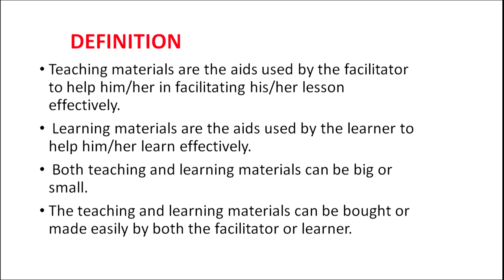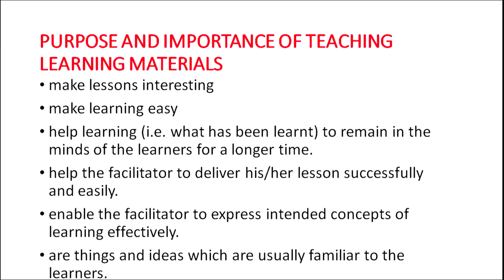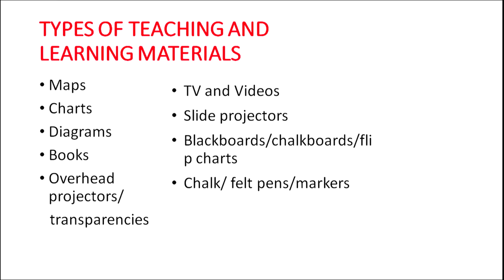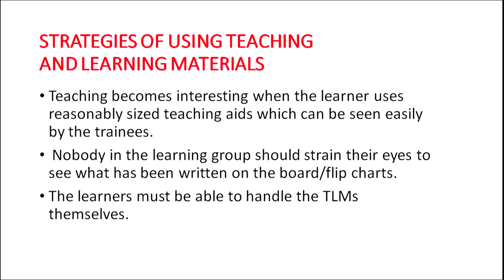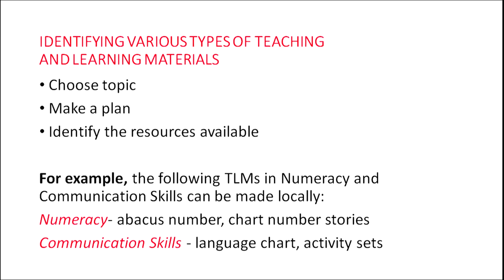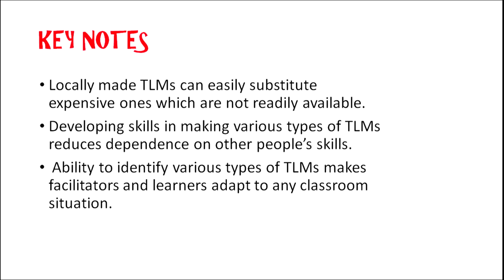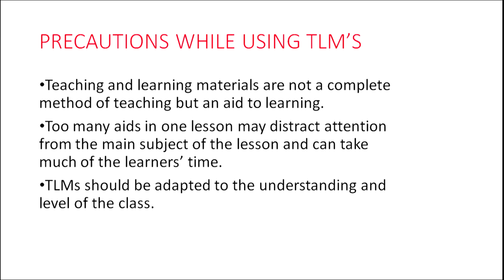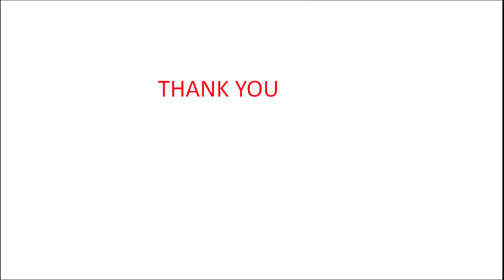Teaching and Learning Materials